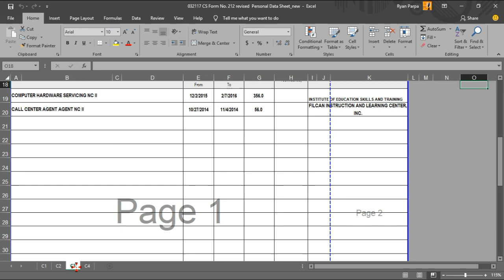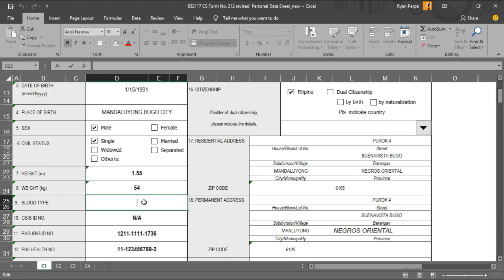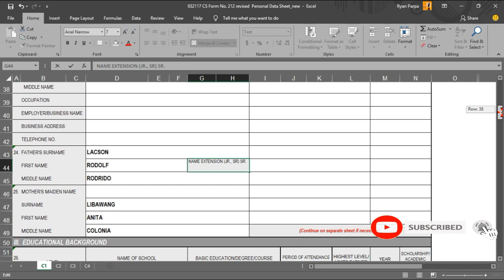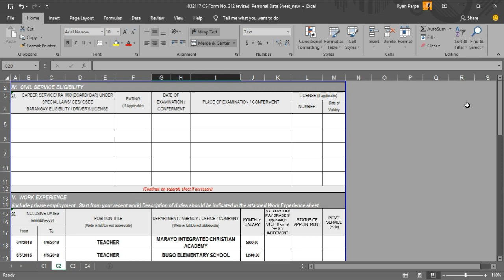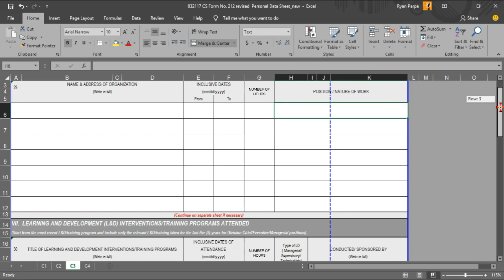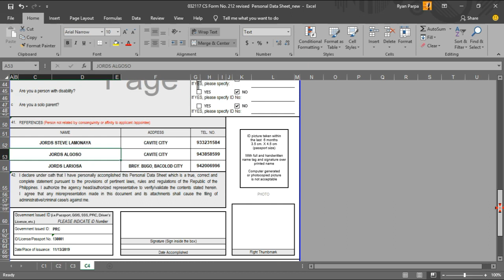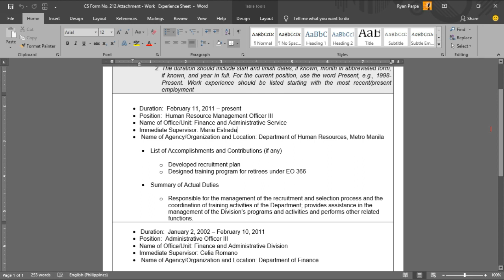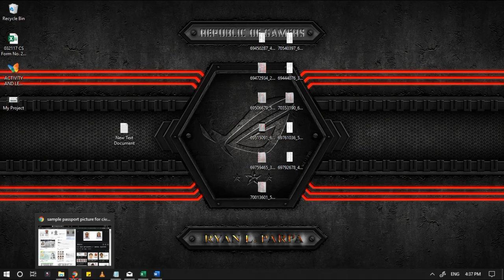CS FORM NO. 212 revised 2017 + page 5 attachment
How to fill out cs form no. 212 correctly!

cs form no. 212 revised 2017,
cs form fill up 2019,
cs form registration,
cs form filling,
cs form fill up dec 2019,
cs form 2019,
cs formula economics,
cs formula,
cs ka full form,
cs ka form kaise bhare,
cs ka exam form kaise bhare,
cs executive exam form kaise bhare,
bcs form fill up,
bcs form fill up 2019,
bcs form fill up procedure,
bcs form last date,
bcs form,
bcs full form,
bcs application form 2019,
bsc math shortcut formula,
bcs right form of verb,
bsc ka full form,
ccs university exam form,
ccs university exam form 2018-19,
ccs university back form 2019,
ccs university exam form 2019,
ccs exam form,
ccs full form,
ccs university scholarship form 2019,
ccs private form 2019,
ccs ka full form,
ccs examination form,
cs executive exam form dec 2019,
cs executive exam form dec 2018,
cs professional exam form dec 2019,
dcs formation flying,
dcs formation flight,
dcs formation flying tutorial,
dcs formation,
dcs formation landing,
dcs formation flying tips,
dcs formation flying mission,
dcs f18 formation flying,
dcs full form,
dcs f-16 formation,
ecs form,
ecs form kya hota hai,
ecs form rrb alp,
ecs form alp,
ecs form kya hai,
ecs form download,
ecs formal shoes,
ecs form of adani electricity,
ecs form of sbi,
ecs form in railway,
gcs full form,
ics ka full form,
cs ka full form kya hai,
hcs form 2020,
hcs form fill,
hcs form 2019,
hcs full form,
hcs full form in hindi,
cs full form in hindi,
ics forms,
ics form 215,
ics form 205 example,
ics forms 201,
ics form 215 example,
ics form 201 example,
ics forms management software,
ics full form,
algebraic formulas ics,
cs foundation exam form june 2019,
cs executive exam form june 2019,
ncs form,
ncs form fill up,
ncs form fill up 2019,
ncs formal charge,
ncs full form,
ncs sixth form,
ncs ka full form,
ncs online application form,
ncs full form in hindi,
cs exam form online,
cs online form,
pcs form,
pcs form 2019,
pcs form fill,
pcs form filling 2019,
pcs form 2020,
pcs form date 2020,
pcs form kaise bhare,
pcs form online,
pcs form date,
pcs form 2019 kaise bhare,
cs professional exam form,
r.b.cs full form,
form.cs visual studio,
tcs form,
tcs form filling,
tcs form fill up,
tcs form registration,
tcs form fill up 2019,
tcs form fill up 2020,
tcs form filling process,
tcs form 2019,
tcs format for medical certificate,
tcs full form,
brak formy w cs go